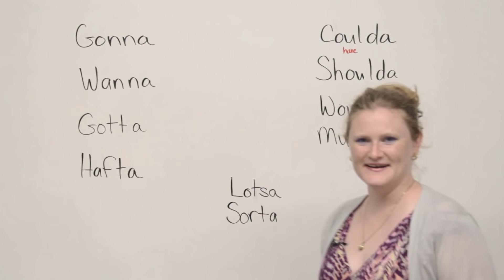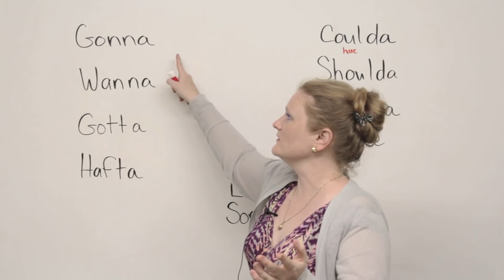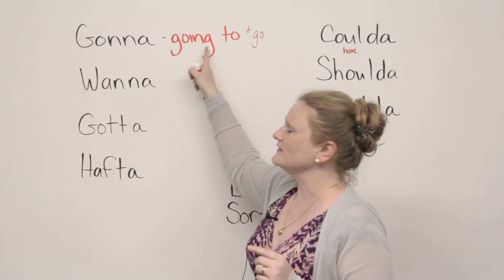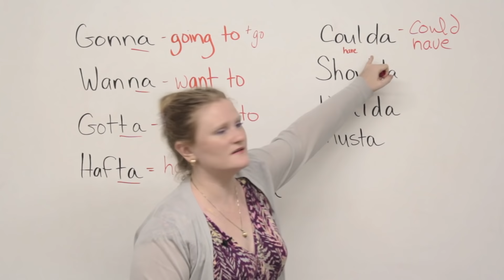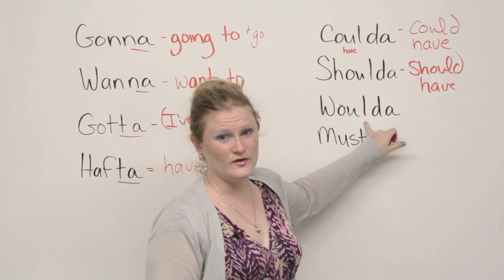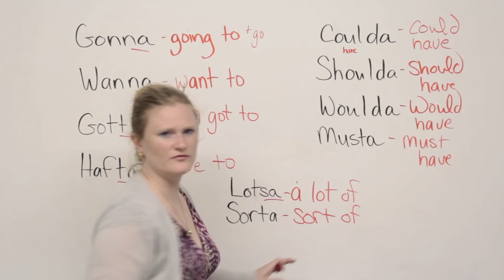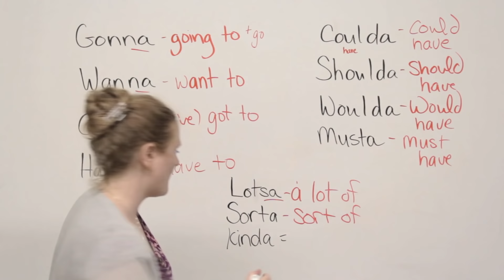Talk like a native speaker - GONNA, HAVETA, WANNA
Native English speakers talk very fast -- so fast that they change words! Improve your listening comprehension and learn the correct pronunciation of "gonna", "haveta", and "wanna". You'll also learn when to use these slang pronunciations.